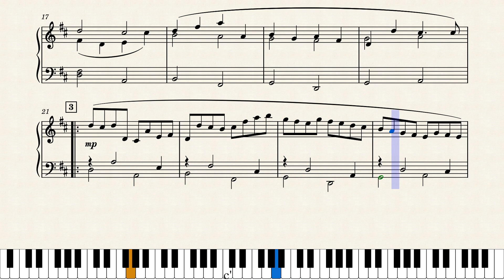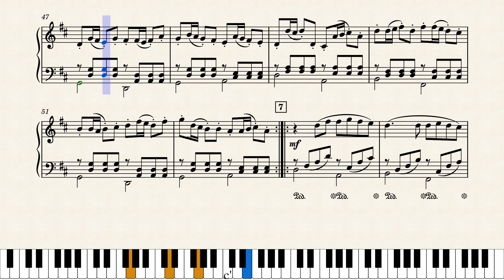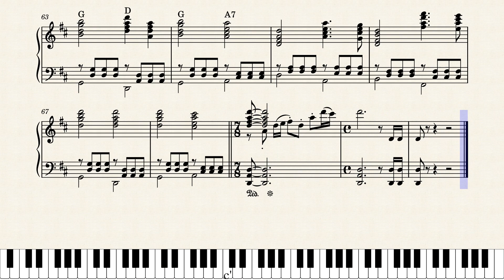Canon in D – Johann Pachelbel CANON IN D by Johann Pachelbel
Canon cung Rê trưởng (tên gốc Kanon und Gigue in D-Dur für drei Violinen und Basso Continuo, nghĩa là Bản luân khúc cung Rê trưởng cho ba đàn vĩ cầm và bè trầm đánh số; còn được biết đến trong tiếng Việt qua các tên Canon hay Canon in D) là một trong những bản nhạc nổi tiếng nhất của Johann Pachelbel. Nó được viết vào khoảng năm 1680, thời kỳ Baroque, như là một bản nhạc giao hưởng dành cho ba đàn vĩ cầm và bè trầm đánh, nhưng sau đó được hòa âm nhiều kiểu dành cho đồng diễn. Canon bản nguyên thủy được viết thành một đôi với một điệu jic cùng nốt, mặc dù bản này không được công diễn và ghi âm thường xuyên hiện nay.

Giống như nhiều tác phẩm khác của Pachelbel và những tác phẩm khác từ thế kỷ 17 trở về trước, bài canon cung Rê trưởng đã bị lãng quên suốt nhiều thế kỷ và chỉ được tái phát hiện vào thế kỷ 20. Nó được tái công bố vào năm 1919 và chỉ vài thập niên sau đó đã trở nên rất nổi tiếng. Bài nhạc từng một thời nổi tiếng trong cộng đồng nhạc pop trong thập niên 1990, từng được sử dụng trong các bài hát nổi tiếng như C U When U Get There của Coolio và Basket Case của Green Day.[1] Bản nhạc được đặc biệt nhắc tới vì kiểu chuyển hợp âm của mình, và được chơi trong các lễ cưới, được đưa vào nhiều dĩa CD nhạc giao hưởng, cùng với các bản nhạc thời Baroque nổi tiếng khác như là Giai điệu trên dây Sol (Air on the G String) của J. S. Bach (BWV 1068). Canon trở nên nổi tiếng vào cuối thập niên 1970 qua một bản thu âm nổi tiếng của dàn nhạc giao hưởng Jean-François Paillard. Một đoạn nhạc biến tấu không dùng vĩ cầm cũng thường được thêm vào (thường là một ban nhạc dùng nhạc cụ dây hoặc một nhóm tứ tấu) trong khi đàn clavico hay organ thì không còn được sử dụng để gia tăng sự du dương cho cung trầm.

Ngày nay Canon và các biến tấu của nó được sử dụng trong rất nhiều thể loại nhạc: từ nhạc thánh ca, nhạc giao hưởng tới cả nhạc nhẹ, rock